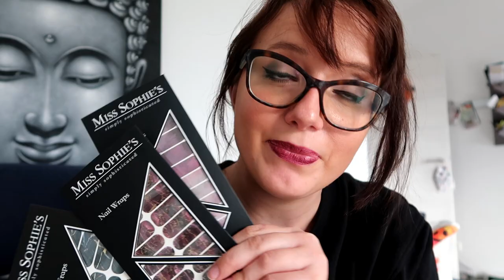Moni's Magical Vlog - Begleitet mich am Wochenende - Shopping Haul - mein Hund Cookie!